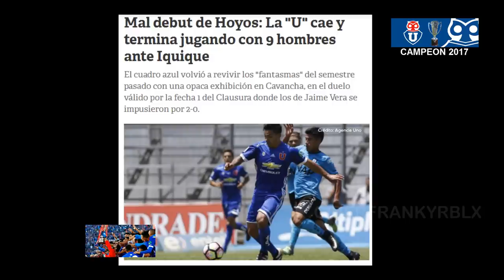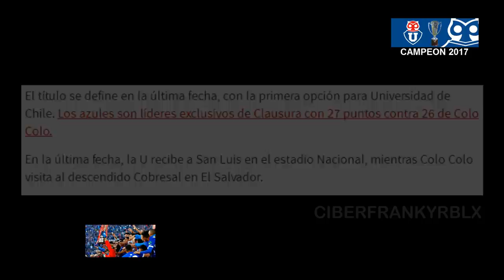Universidad De Chile CAMPEON CLAUSURA 2017| ESPECIAL| CiberFrankyRBLX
Después de una amarga campaña en donde la U paso 3 años de malos resultados y con 3 entrenadores distintos, con puro corazón y huevos el equipo salio del abismo. Lograron un campeonato en donde no eran favoritos si no hasta después de la fecha 9.

Un plantel impulsado por el profe Guillermo Hoyos, Felipe Mora, el capitán Jhonny Herrera y el motor del equipo, Lorenzo Reyes que pacientemente y con un trabajo estupendo, la u de chile logro coronarse monarca del fútbol chileno.

Agradecimientos a;
nicedark
Patrick Mac Kinnon
Diego Andres Veliz Palacios

Canciones Usadas;
-Two steps from hell ( Asimov, Archangel, Protectors of the Earth)